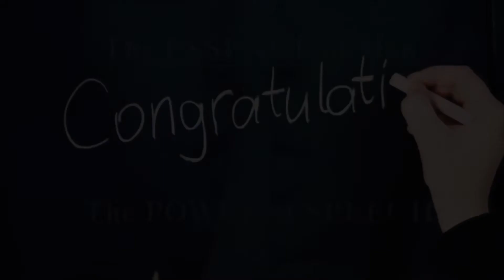Day 158: Between God and Man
There are things that we have to deal between God and man. One can deal with the judgments we face of men here on earth and the other with the judgment we fact in the world to come. In this episode we bring a better understand of the difference between dealing with me in this domain and how God deals with us in the world to come.